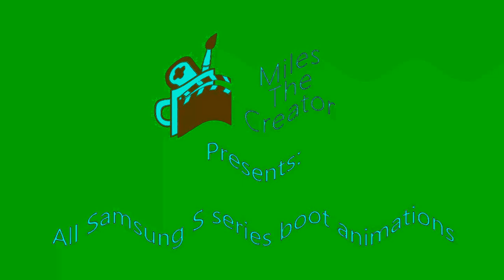All Samsung S Series Boot Animation in RedSawChorded